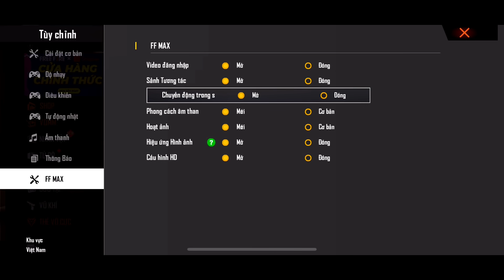FREE FIRE MAX OB24 VÀ KỸ NĂNG KÉO TÂM LỤC BẠC CỦA SLENDERMAN | Thử Thách SlenderMan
►Nhạc Sử Dụng:
-NCS
-Thefatrat